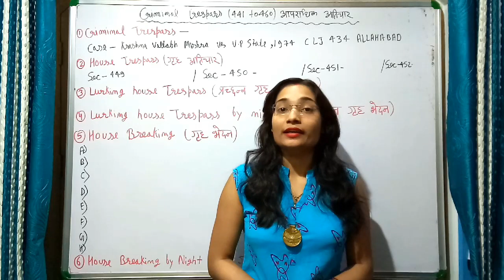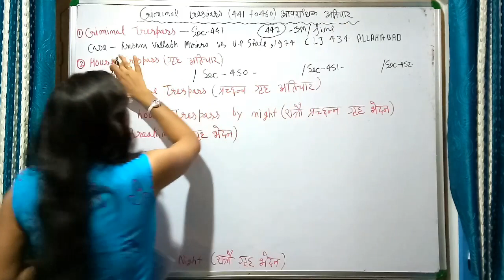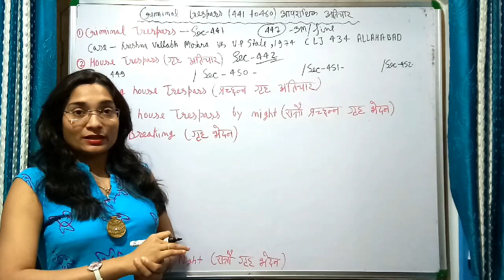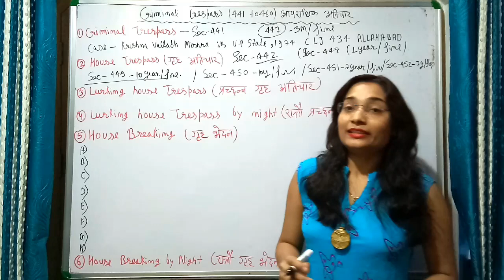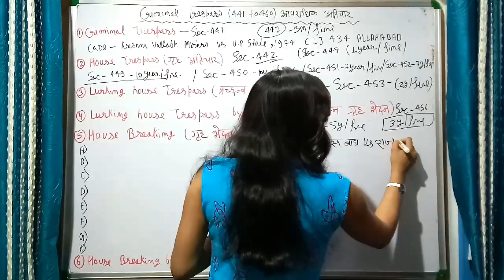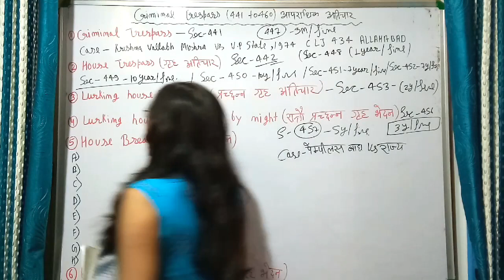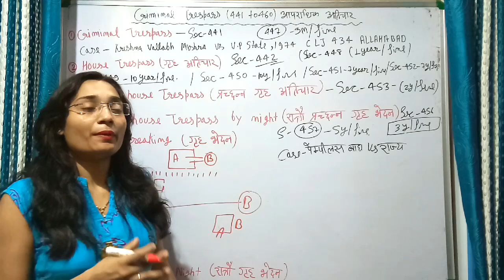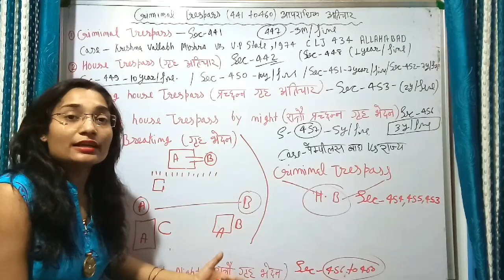Criminal Trespass in IPC/Section -441 to 460 in IPC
मुझे call के जरिए बात कर सकते हैं इस app के Through

Contingent Contract समाश्रित संविदा

Contract of bailment in hindi

contract of guarantee in hindi

रिट याचिका 【Article32】

पिता की सम्पत्ति में बेटियों का अधिकार है या नहीं?

 अगर पत्नि के द्वारा आत्महत्या, दहेज उत्पीड़न के केस पति को फ़साने का प्रयास किया जा रहा है तो क्या करे पति??

माँ बाप की पैत्रिक सम्पति में अब वारिसों को नहीं मिलेगा हक।

दूसरी शादी के बाद विधवा को स्वर्गीय पति या ससुर की सम्प्पति में हक़ मिलेगा?